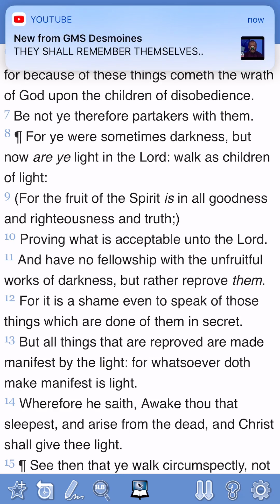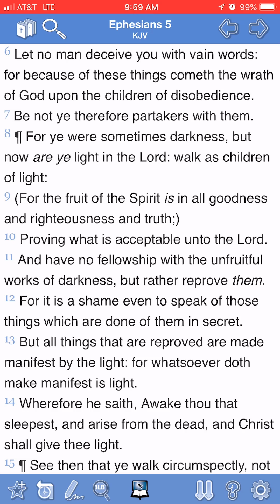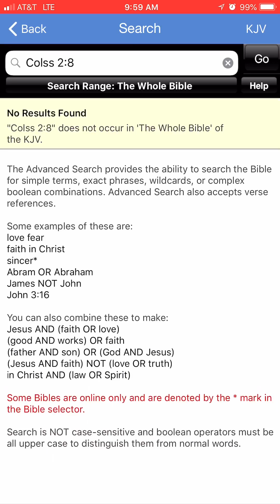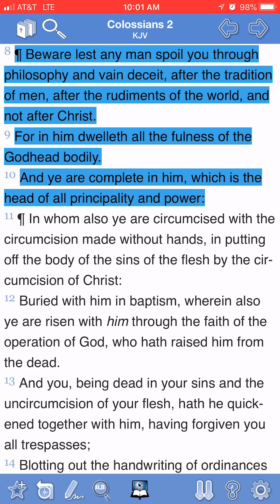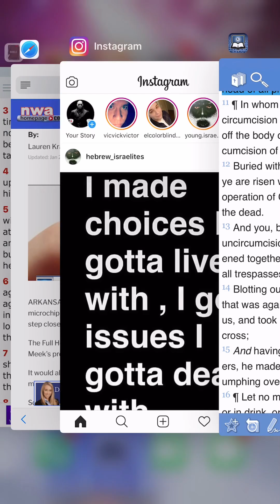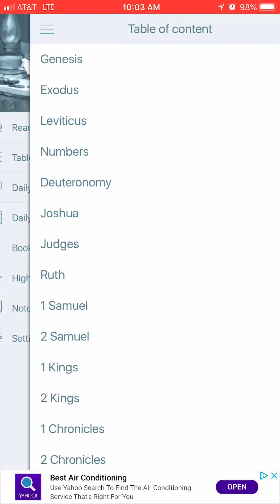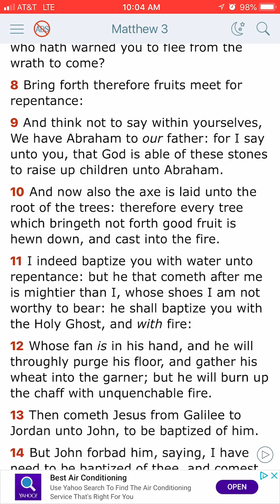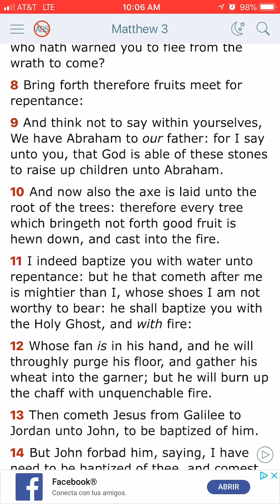Don’t veer off from Yahawah wa Yahawashi!